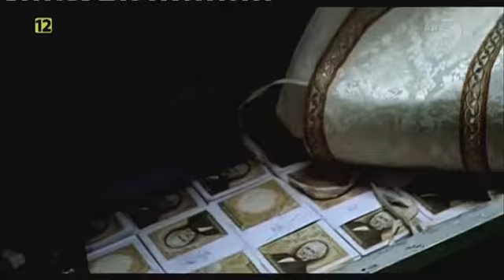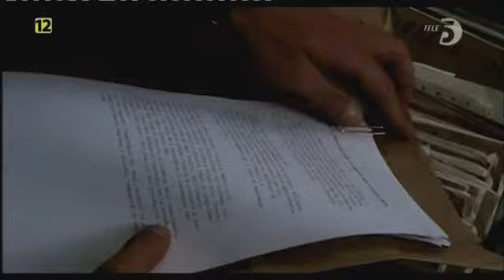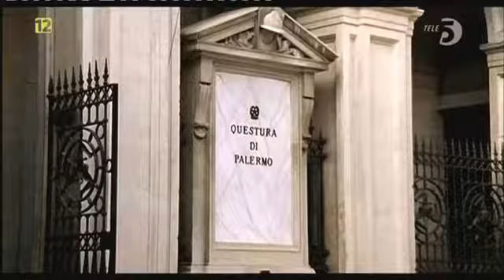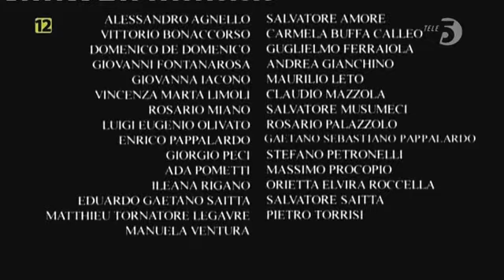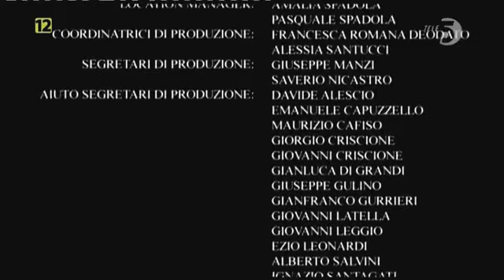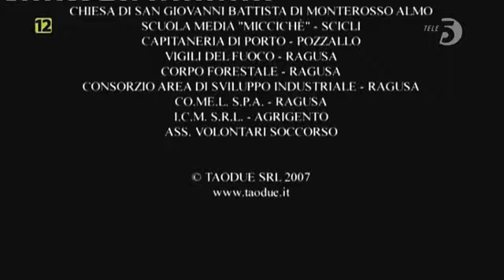Corleone S01E06 PL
il capo dei capi